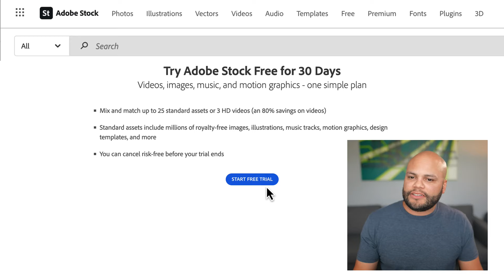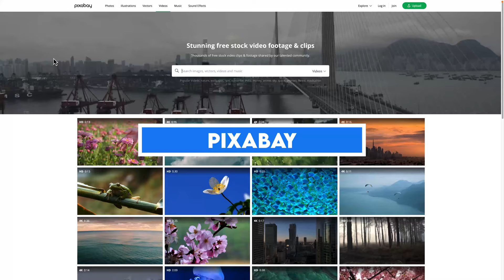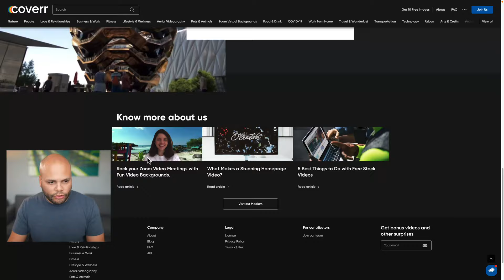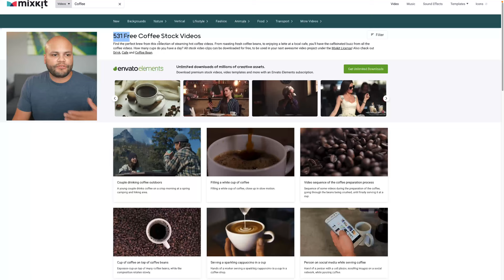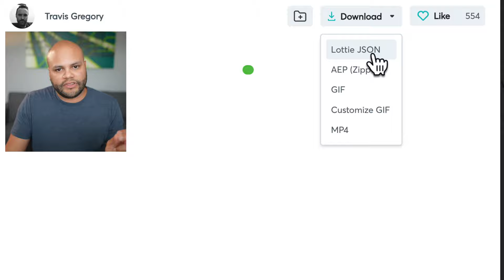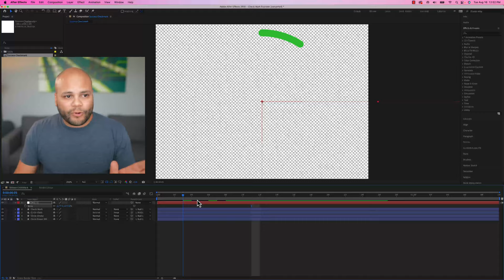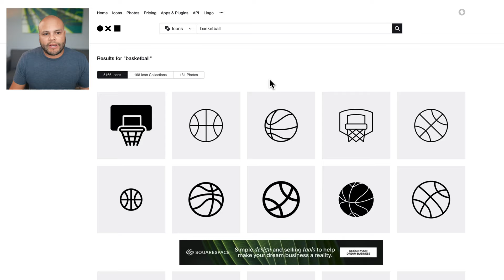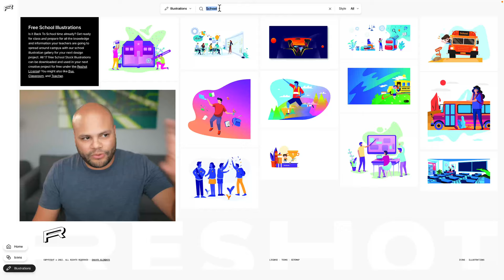Top FREE Royalty Free Stock Footage Websites for Video Editors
A list of FREE royalty free stock footage websites to use for your videos:

Audio Interface
My favorite piece of gear

00:00 Adobe Stock Footage
01:11 Pexels
02:00 Pixabay, Videvo, Videezy, Vecteezy, PikWizard
03:02 Coverr.co
04:10 Cute Stock Footage
04:58 MixKit
05:48 Lottie Files
08:36 Unsplash
09:32 The Noun Project
10:13 Reshot